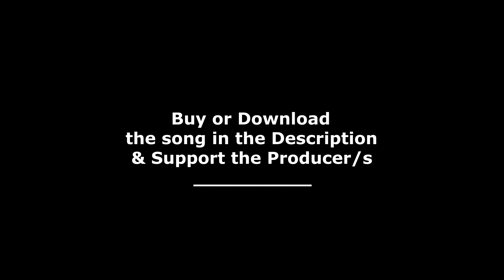LoneMoon - Backflip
~Hear it, Feel it~
↓↓↓↓↓↓↓↓  - OPEN -  ↓↓↓↓↓↓↓↓↓↓↓↓↓↓↓↓↓↓↓↓

Vinyl Darkscratch, was here and flipped a logo instead of a table.

© All songs and backgrounds belong to their respective creators and publishers.